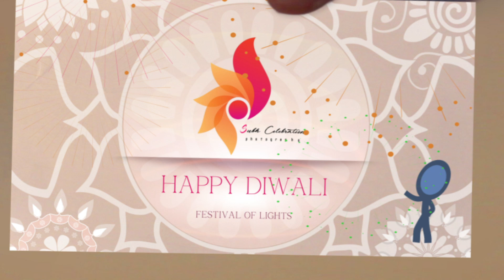Happy Diwali Wishes Card in Envelope 2024 - Download After Effects Template/Project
░ Adobe After Effects Template ░

░  Project Name (Template) : Diwali Wishes Card AE folder

Music/Song Not Included.